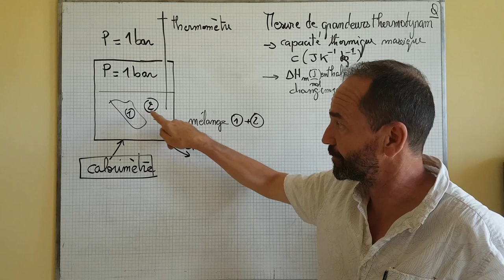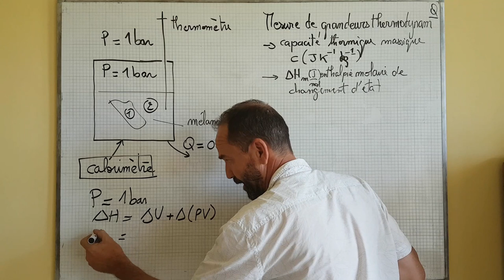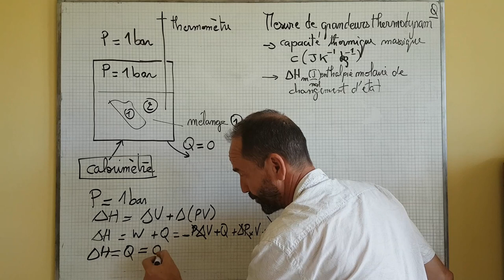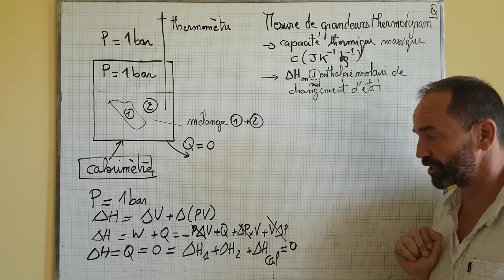thermo, premier principe / V-1 principe de la calorimétrie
V) Calorimétrie
V-1 principe